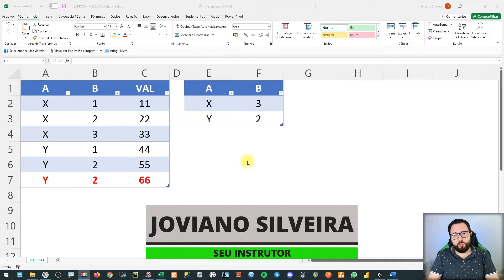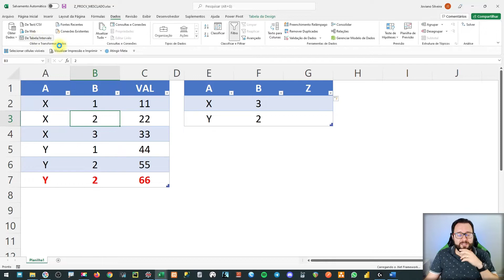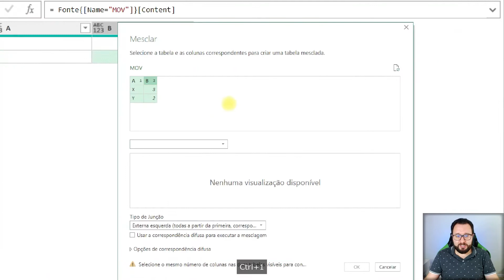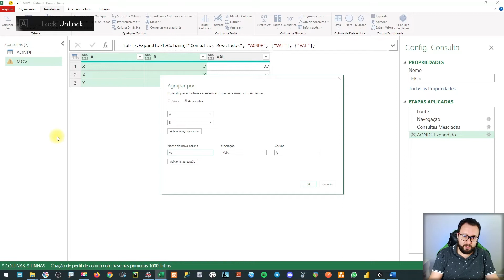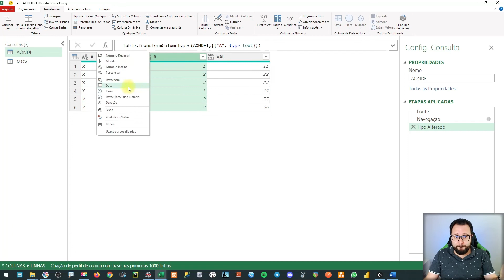Curso Grátis de Power Query [Aula 2C] PROCV com múltiplas colunas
Aprenda a usar o Power Query com esse curso 100% grátis com material de apoio e certificado.

Você pode assistir as aulas aqui no Youtube, mas, se desejar certificado e material de apoio, você pode criar um usuário grátis em minha plataforma, e ter acesso a curso de Excel, Power Query, Python, e até WebScrapping com banco de dados.

👉 CURSOS GRATUITOS DO JOVI (sem propaganda | com material de apoio e certificado)
😉 Tenha acesso GRATUITO à minha plataforma

👉 PLAYLIST COMPLETA NO YOUTUBE (com propaganda | sem certificado e material de apoio)
📣 VISITE NOSSA PÁGINA PARA CONHECER 👇
👩‍🎓 FORMAÇÃO POWER QUERY 2.0
🆓 Curso gratuito de Power Query, Python, Webscraping e mais!
🎬 ROTEIRO
0:00 Apresentação